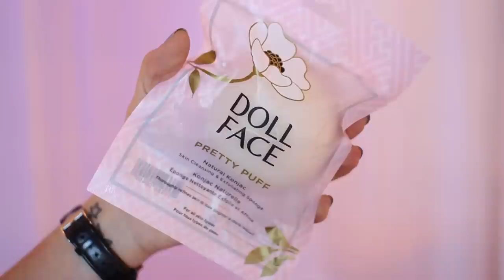Huge New York Haul // Lily Pebbles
Two girls, no boys, a long weekend in New York? Well you know what that means...

Zara t-shirt, Charlotte Tilbury foundation, NARS Creamy Radiant Concealer 'Vanilla', Soap & Glory Solar Powder, Charlotte Tilbury Filmstar Bronze'n'Glow, The Balm Frat Boy Blush, By Terry Misty Rock eyeshadow, Charlotte Tilbury Elizabeth Violet Eyeliner, Tarte Gifted Mascara, Anastasia Brow Wiz.

PRODUCTS MENTIONED:
Bath & Body Works 'Leaves'
Bath & Body Works 'Fresh Balsam'
Brandy Melville Cropped Top
Brandy Melville Striped T-shirt
Doll Face Pretty Puff Natural
Doll Face Pretty Puff with Bamboo Charcoal
Elizabeth & James Nirvana For Her
Living Proof Straight
Boscia Cleansing Gel
Sephora Lip Cream 01 Always Red
Ole Henrikson Brightening Wipes
Living Proof Perfect Hair Day
Kate Spade Phone Case
Kate Spade L necklace
Kate Spade 'odds and ends' plate
Justin's Chocolate Hazelnut Butter
Toasted Coconut Flakes with caramel sea salt
Justin's Peanut Butter Cups
Dry Roasted Unsalted Almonds
Glossier Set
Candy Corn
Reese's Pieces Peanut Butter Cups
Peanut Butter M&Ms
Ice Breaker Sours
Venus Travel Razor
Dove Cucumber & Green Tea Deodorant
Revlon Ultra HD Lipstick in 'Petuna' and 'Iris'
Maybelline Colour 24hr Leather Eyeshadow in 'Chocolate Suede'
Rebecca Minkoff Mini Crosby

CAMERA USED:
Canon 600d
Sigma 30mm f/1.4 lens

Lily Pebbles
Gleam Digital
96 Leonard St,
London,
EC2A 4RH